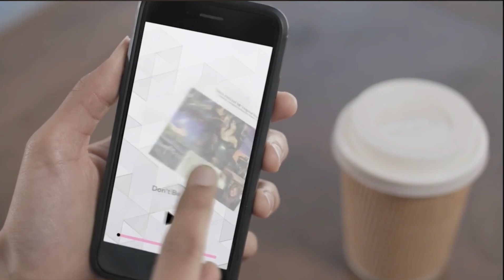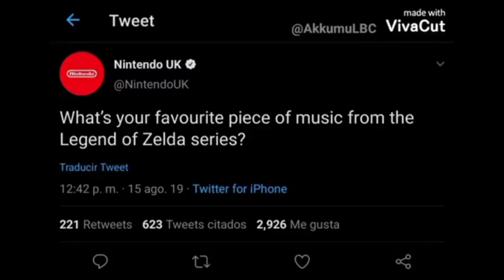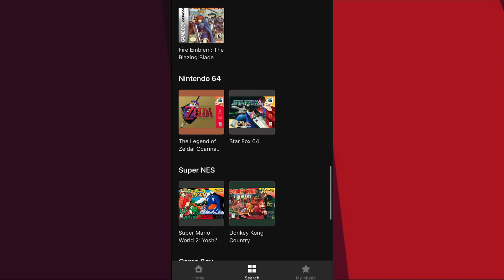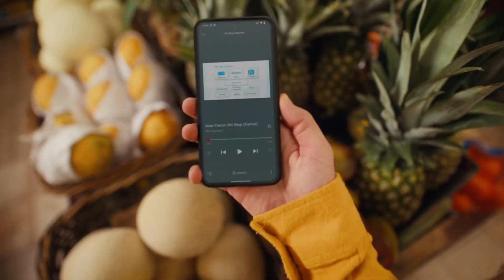Nintendo Is Such a Wacky Company Sometimes / Nintendo music announcement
Hello everyone haven’t uploaded in a while , sorry for that . I was just gonna stop making videos all together due to how much schools / college is eating up my time but I had to make a short little video on this announcement. Please enjoy